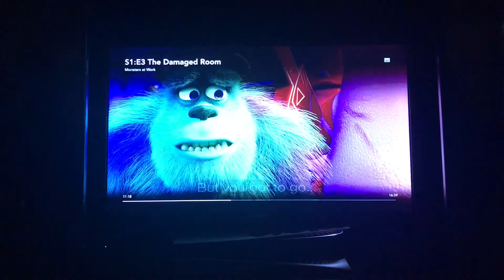Monsters At Work Baby Crying In Baseball Game (Two Clips)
These two clips were both from
the episode called The Damaged Room
(S01E03) Speaking Of That Season 1 Episode 5 Of Monsters At Work Came Out Today